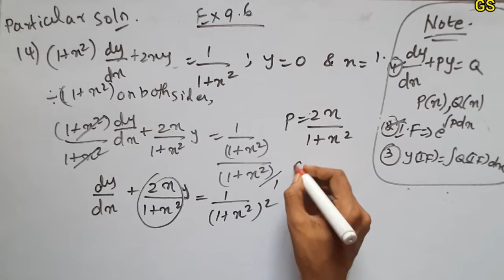Chapter 9 - Exercise 9.6 (Q.No 14) Differential Equations |CBSE Class 12th Maths in Tamil - NCERT-GS